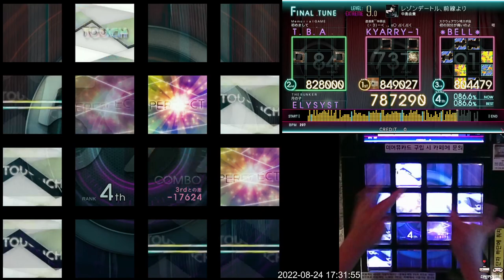[Jubeat Ave.] レゾンデートル、前線より EXT 994k FC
Jubeat Ave.
Lv. 9.0